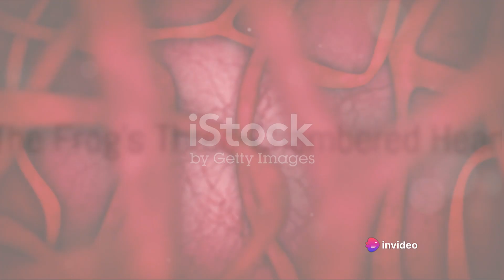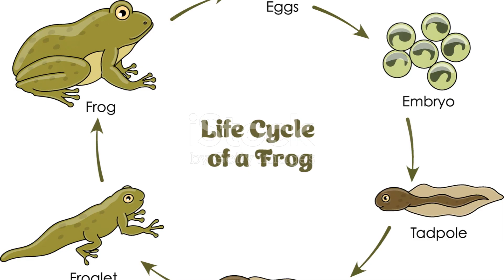Frog circulatory system animated explanation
frog circulatory system
frog circulatory system class 11
frog circulatory system animation
frog cycle
frog cinema
frog circulatory system in telugu
frog circulation
frog city
frog circulatory system in tamil
frog cigarettefrog dance
frog song
frog drawing
frog video
frog sounds
frog class 11 neet
frog paper craft
frog eating
frog cartoon
frog dissection
kiko and super seedo new episode
motu patlu
kids cartoon
kiko
kiko
kiko cartoon
kicko and super speedo
kiko super speedo
kiko kiko
kickoff
kiko wala cartoon
kiko aur super speedo
kiko wala
kiko ka cartoon
cartoon
cartoon cartoon
cartoon video
cartoon wala
cartoon song
cartoon dikhaiye
cartoon movie
cartoon dijiye
cartoon dikhao
cartoon bangla
cartoon malayalam.fairy tales kiko and super speedo
1. SpongeBob SquarePants
2. Tom and Jerry
3. The Simpsons
4. Looney Tunes
5. Adventure Time
6. Rick and Morty
7. Scooby-Doo
8. Pokémon
9. Avatar: The Last Airbender
10. Teen Titans Go!
11. Dexter's Laboratory
12. The Flintstones
13. Powerpuff Girls
14. South Park
15. DuckTales